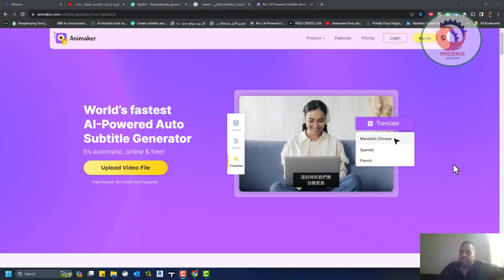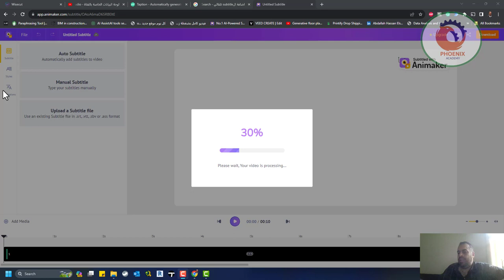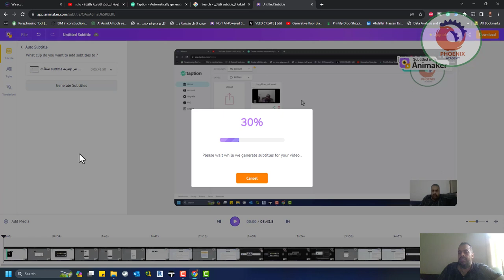إضافة ترجمات تلقائية إلى مقاطع الفيديو عبر الإنترنت animaker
❤️ روابط التواصل
✅ انستجرام